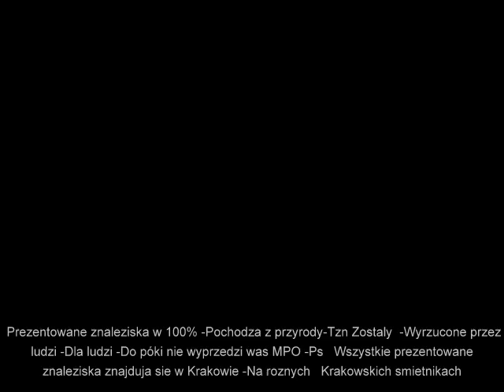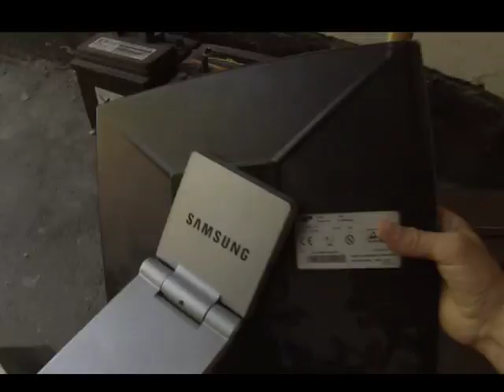Znalazlem st komp,monit.gameboy,dyskietki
Znalazlem st komp,monit.gameboy,dyskietki śmietnik śmieci hasiok rupiecie wystawki prl Dumpster Diving Poland 14 Lipiec Krakow